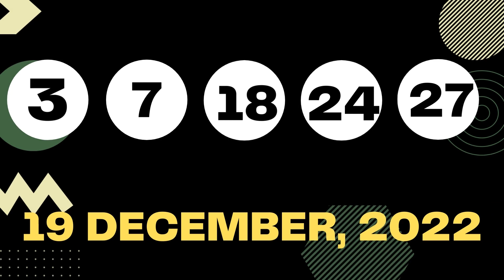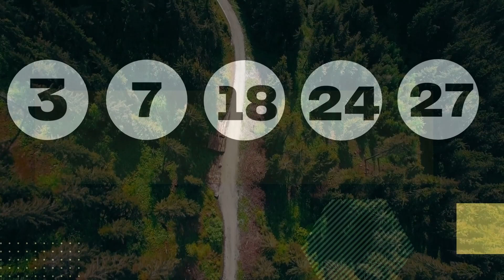New Mexico Evening Lottery Live Drawing Results - Pick 3 - Pick 4 - Roadrunner Cash - Powerball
Today December 19, 2022, Find here uploaded New Mexico Lottery Results, Top payouts, and winning numbers for today and past 30 days in this video. These New Mexico Lotteries are drawn at day, midday, and morning timings.

Find in this post Pick 3 Plus Day, Pick 3 Plus Evening, Pick 4 Plus Day, Pick 4 Plus Evening, Roadrunner Cash, Lotto America, Powerball, and Mega Millions live drawing lottery results, jackpot prizes and winning numbers for today December 19, 2022, past 30 days.